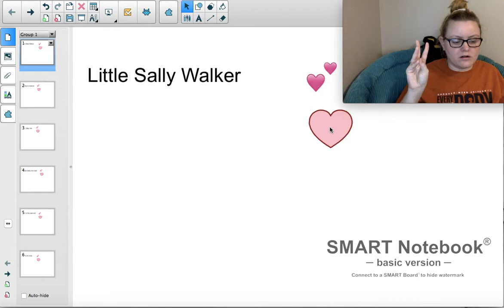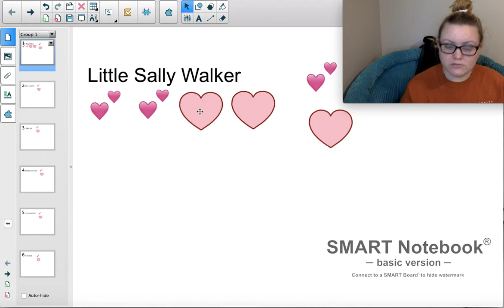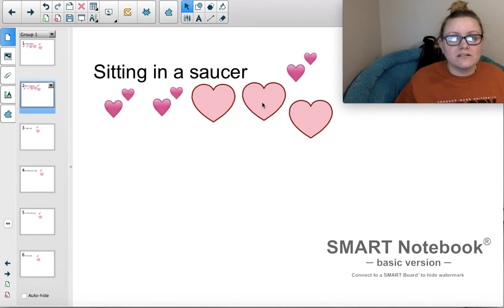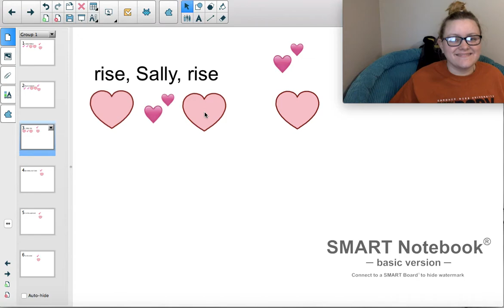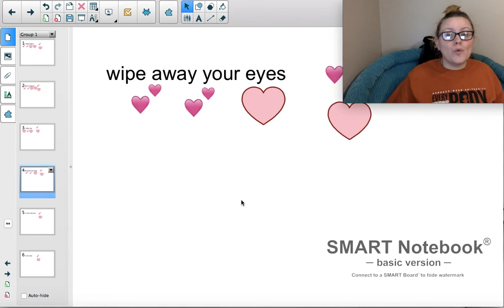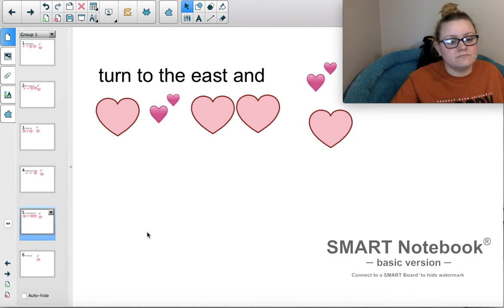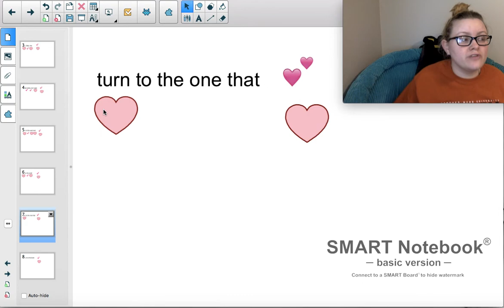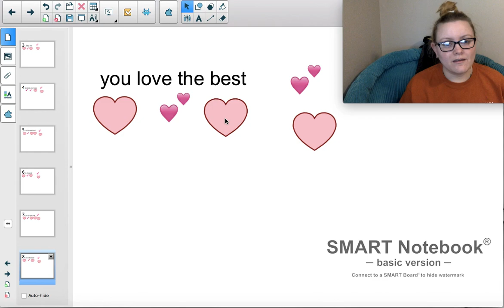Music with Ms. Bridges- Little Sally Walker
Join Ms. Bridges as she reviews one of our favorite songs- Little Sally Walker- and uses it to talk about how we can write down our music!